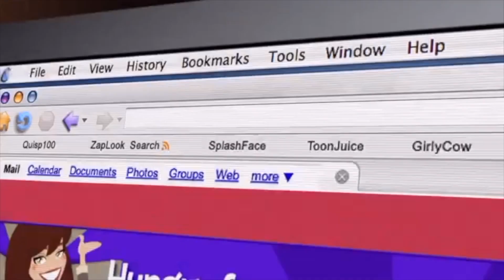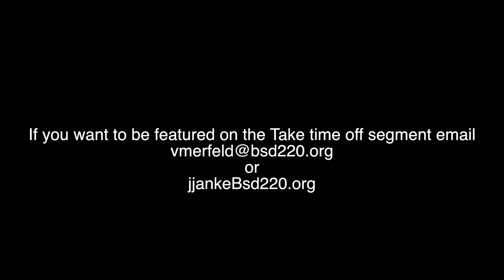BHS-TV Episode 2-13-18